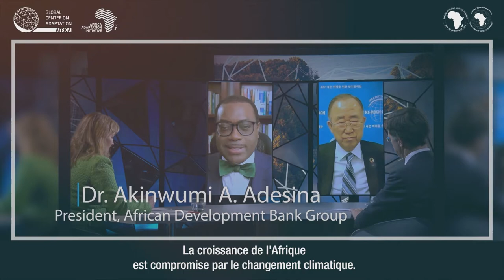Leaders' Dialogue on the Africa Covid Climate Emergency - Opening Video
The Leaders’ Dialogue on the Africa Covid-Climate Emergency was convened by the African Development Bank and the Global Center on Adaptation on 6 April 2021, in close collaboration with the United Nations. The virtual event brought together African Heads of States and Governments, bilateral partners, heads of international organizations and development agencies. More than 30 world leaders rallied behind the Africa Adaptation Acceleration Program (AAAP), led by the African Development Bank and the Global Center on Adaptation. AAAP will upscale triple-win solutions that address Covid-19, climate change and the economy.